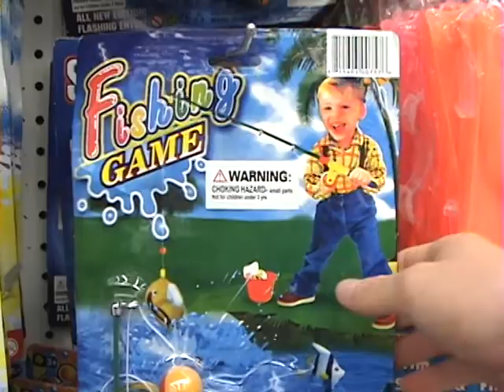Friday Night: At the 99 Cents Store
How do you party on Friday Night? This guy goes to the 99 Cents Store. Best Party Ever!